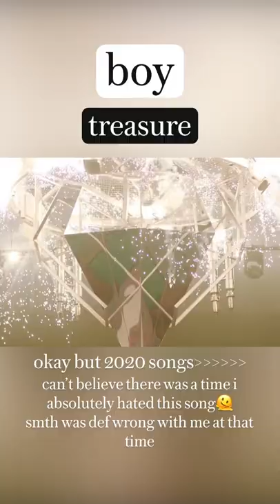best non lexical vocables in kpop🧚‍♀️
posting after 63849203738 years. yes.